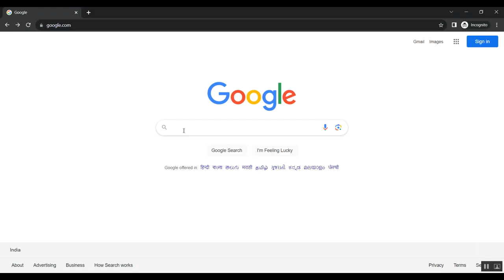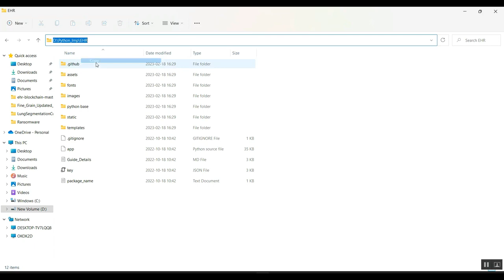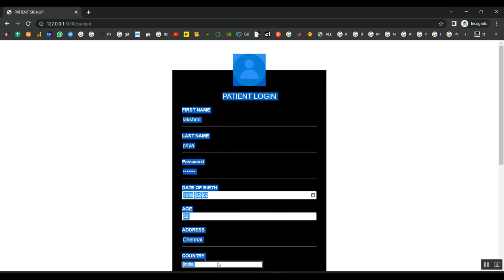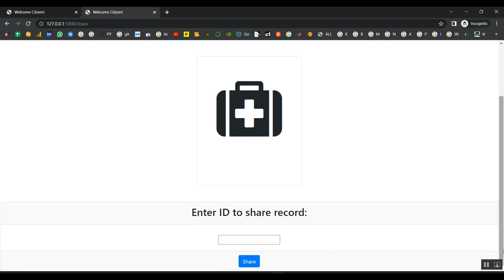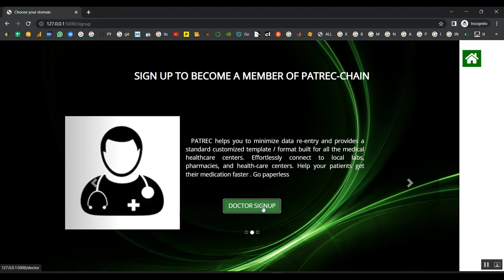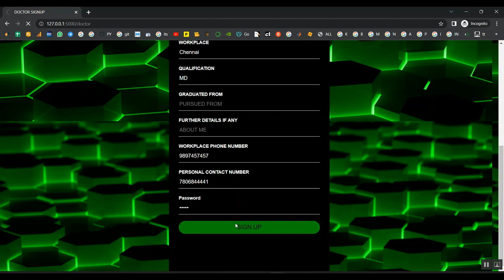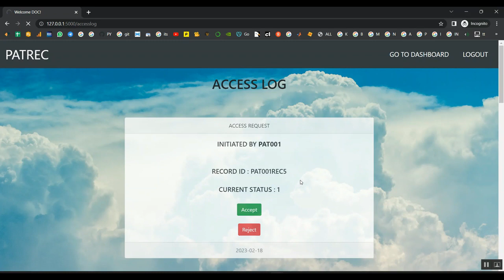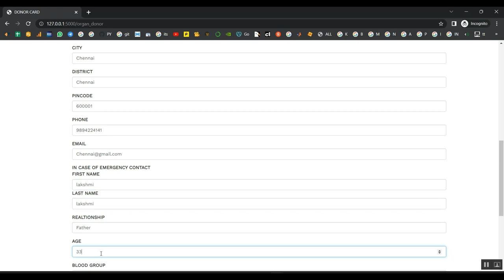Conditional Anonymous Remote Healthcare Data Sharing Over Blockchain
IEEE PROJECTS 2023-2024 TITLE LIST

Python=5500/-
Mininet=7000/-
Dot Net Project =3000/-
Java Project=3000/-

* Complete Source Code
* Complete Documentation
* Complete Presentation Slides
* Flow Diagram
* Database File
* Screenshots
* Execution Procedure
* Video Tutorials
* Supporting Softwares

Support Specialization
* 24/7 Support
* Ticketing System
* Voice Conference
* Video On Demand
* Remote Connectivity
* Document Customization